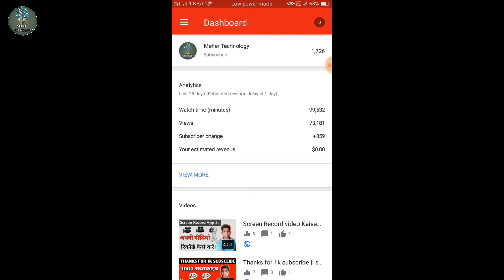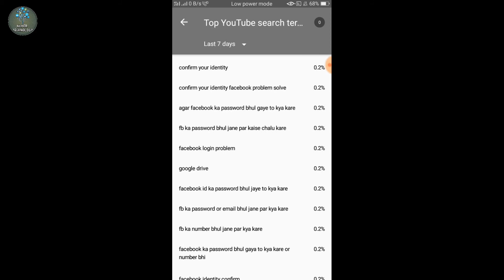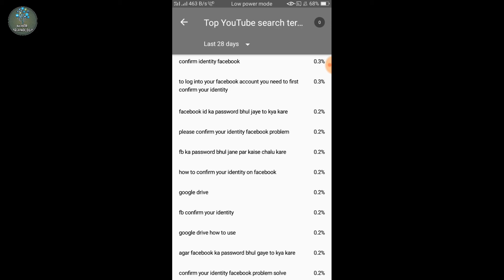viral title or tag Kaise Pata Kare || video viral kaise kare | Meher Technology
Hello Dosto aapko Swagat karta hoon Mere channel par doston aaj ki is video mein aap ko batane Wala Hoon viral title aur kaise Pata Karen main uske baare mein Aaj batane Wala Hoon aap Janna chahte ho to please video ko dekhiye .?

☞_My Instagram 👇
         Babulu_Meher_123